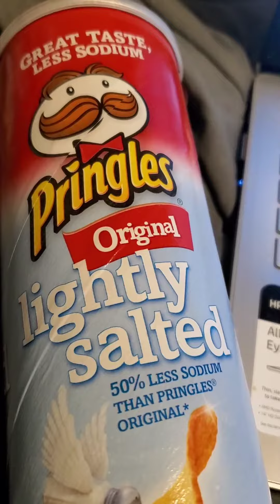Lightly Salted Pringles 😋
ASMR Delicious 😋 Pringles